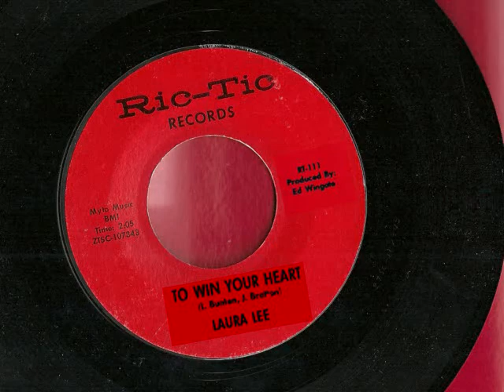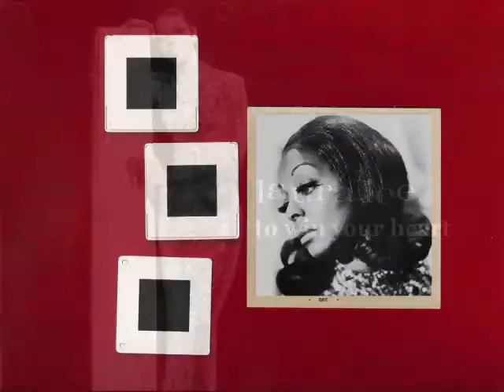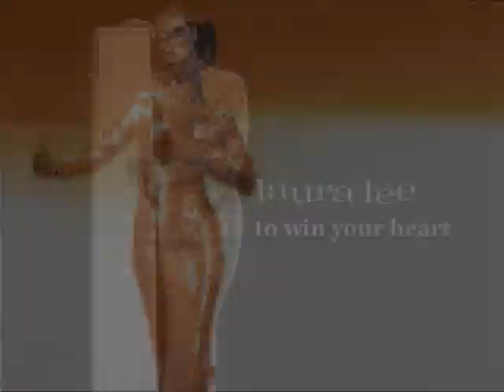"sweet soul music" "laura lee- to win your heart" "women of soul music"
"One of the Women of Soul Music, Miss Laura Lee.

A fantastic song from the Ric-Tic label- Laura Lee, "To Win Your Heart."  It's amazing that Ric-Tic only had such a voice as Ms. Lee's for the entire span of one record.  She could make the alphabet sound like a Soul Explosion.  After this stop at Ric-Tic, Laura Lee continued to sing at various labels, including Chess Records in Chicago where she recorded her first hit, "Dirty Man"

Later, Miss Lee was signed to the Hot Wax label, the new recording company of Brian Holland,Lamont Dozier and Eddie Holland.
There she recorded the hits "Women's Love Rights" and "Rip Off."